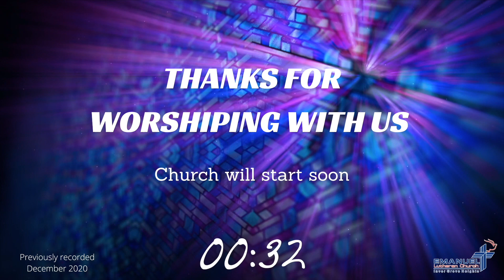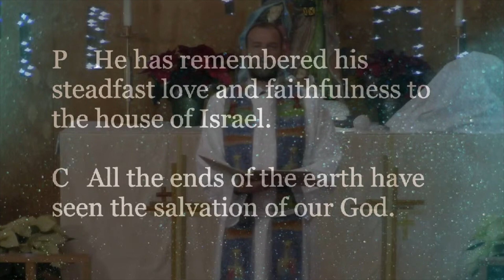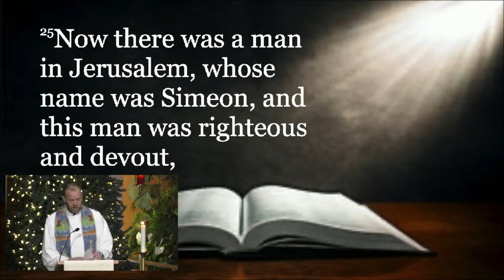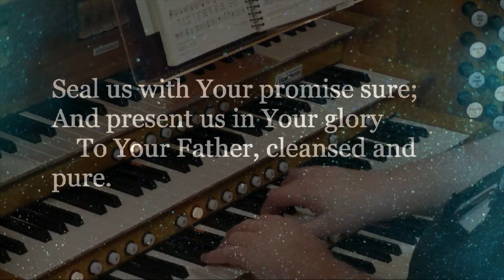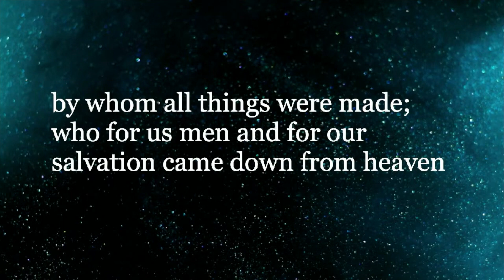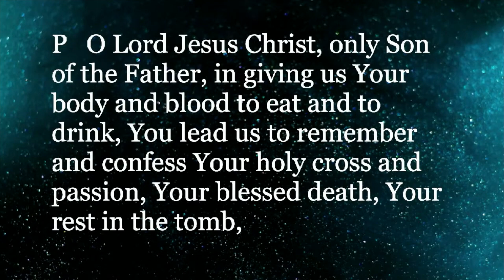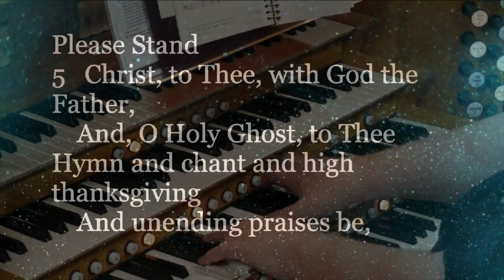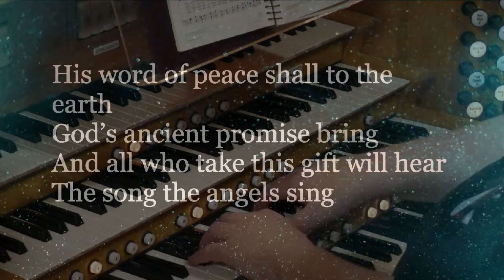Dec 26,2021 9am Service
Join us online as we rebroadcast our 2021 service.